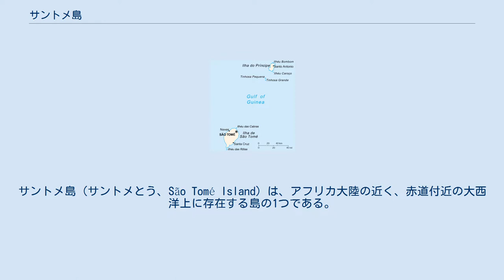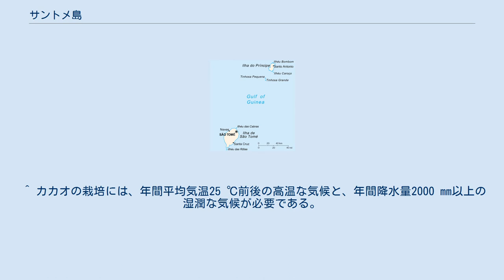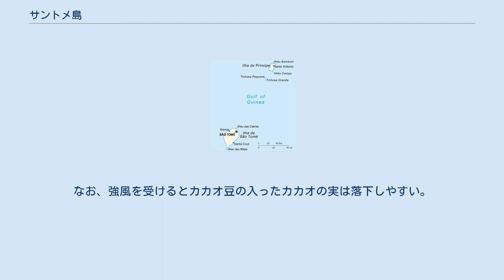サントメ島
サントメ・プリンシペの島
サントメ島（サントメとう、São Tomé Island）は、アフリカ大陸の近く、赤道付近の大西洋上に存在する島の1つである。
付近にはプリンシペ島などが点在している。
 サントメ島はカメルーン火山列に属する火山島として形成された島で、島内の最高地点は標高2024 mのサントメ山である。
 サントメ島は付近にあるプリンシペ島などの島々と共に、サントメ・プリンシペ民主共和国を構成している。
ただし、サントメ・プリンシペの国土面積は964 km2程度と、サントメ島が面積の大部分を占めている。
なお、サントメ島内の主要な都市はサントメ・プリンシペの首都のサントメである。
島内にはサントメ国際空港とポルトアレグレ空港の2ヶ所に空港が設置されている。
 サントメ島は降雨量が多く、ポルトガルによる植民地時代にカカオ豆の生産が盛んになった。
この影響で、ほぼカカオのモノカルチャーの状態にある。
しかし、カカオ豆は主食にできるような作物ではない。
しかも、旱魃などの異常気象が発生したり、暴風が吹き荒れるなどして、カカオ豆が不作になると、簡単に困窮する。
他の作物は、食用として主にサントメ・プリンシペ国内で消費されているものの、食糧自給は達成できておらず、多量の食糧を輸入に頼り、サントメ・プリンシの経済を圧迫してきた。
 なお、好事家向けの切手発行業も行っているものの偽物が出回る始末であり、観光業もあまり振るっていない。
 1470年もしくは1471年に、ポルトガルのペロ・デ・エスコラールが発見したとされる。
それ以前は無人島だったと言われている。
使徒トマスの日である12月21日に発見されたため、サントメ（ポルトガル語で聖トマスの意）と名づけられた。
1493年に、アルヴァロ・カミニャのポルトガル人入植者達が無人島だったサントメ島に入植した。
ポルトガル人はアフリカ大陸から奴隷を購入し、サトウキビやカカオ豆の農場で働かせた。
19世紀に奴隷制度は廃止されたものの、その後も奴隷の扱いはあまり良くなかった。
多数の奴隷が不満を募らせたこともあり、1975年にサントメ・プリンシペ民主共和国としてポルトガルから独立した。
 ^ カカオの栽培には、年間平均気温25 ℃前後の高温な気候と、年間降水量2000 mm以上の湿潤な気候が必要である。
また、排水の良い地質が望ましいとされている。
なお、強風を受けるとカカオ豆の入ったカカオの実は落下しやすい。